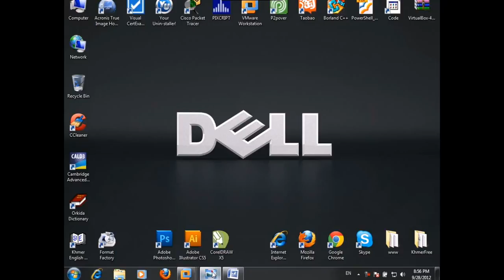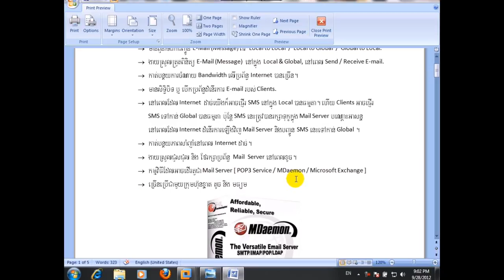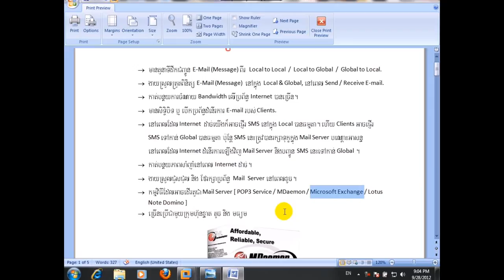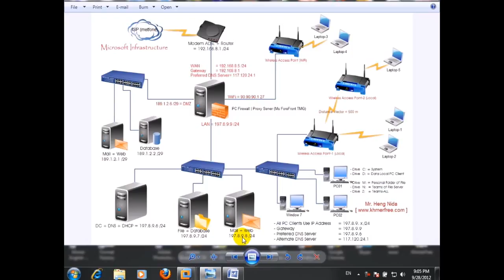1 Introduction Mail Server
1  Introduction Mail Server